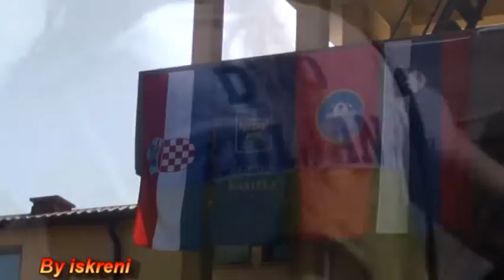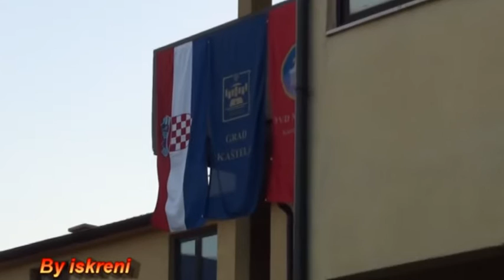Kup Sv Florijana 2016 DVD Mladost K Sućurac